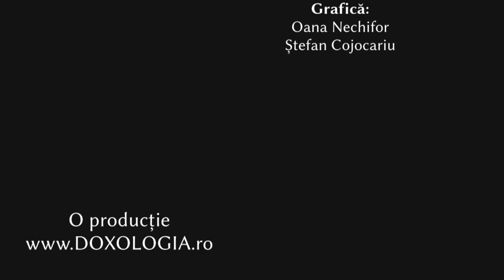Troparul Sfintei Cuvioase Melania Romana (31 decembrie)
Interpret: Otilia Simeria

Sfântă Cuvioasă  Maică Melania, roagă-te lui Dumnezeu pentru noi!